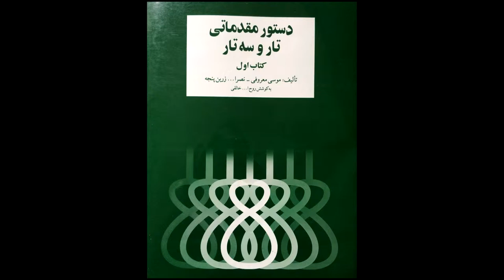تمرین 35 تار نیما فریدونی دستورمقدماتی تار وسه تار کتاب اول هنرستان موسیقی روح اله خالقی